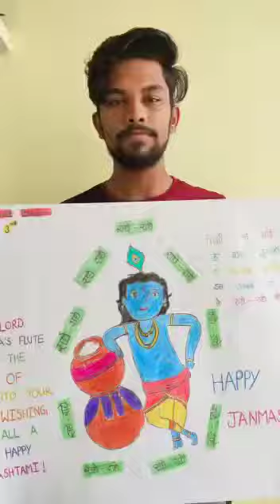Janamsatmi celebration Painting Competition Punit Bhawsar 3rd sem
Welcome to the Pharma e-Class, an official YouTube Channel of Smriti College of Pharmaceutical Education, Indore that consist of Teaching and Learning videos of B. Pharmacy and M. Pharmacy Subjects with innovative concepts.
COVER ALL PHARMA SUBJECTS
Advanced Instrumentation Techniques,
Biochemistry,
Biopharmaceutics and Pharmacokinetics,
Biostatistics and Research Methodology,
Remedial Biology,
Communication skills,
 Computer Aided Drug Design,
Cell and Molecular Biology,
Computer Applications in Pharmacy,
 Cosmetic Science,
Dietary Supplements and Nutraceuticals,
Environmental sciences,
 Experimental Pharmacology,
Industrial Pharmacy,
Instrumental Methods of Analysis,
Medicinal Chemistry,
Novel Drug Delivery System,
Pathophysiology,
Pharma Marketing Management,
Pharmaceutical Analysis,
Pharmaceutical Biotechnology,
Pharmaceutical Engineering,
Pharmaceutical Inorganic Chemistry,
Pharmaceutical Jurisprudence,
 Pharmaceutical Microbiology,
Pharmaceutical Organic Chemistry,
Pharmaceutical Regulatory Science,
Pharmaceutics,
Pharmacognosy and Phytochemistry,
Pharmacology,
 Pharmacovigilance,
Pharmacy Practice,
Physical Pharmaceutics,
Practice School,
Quality Assurance,
 Quality Control and Standardization of Herbals,
Remedial Mathematics,
Social and Preventive Pharmacy,